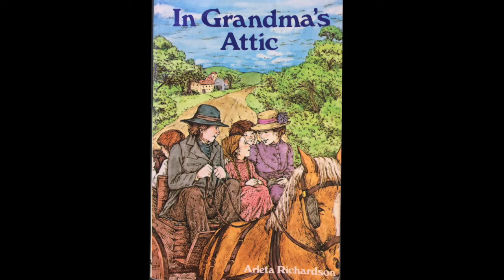Sundry Stories Audiobook 'In Grandma's Attic' - Chapter 5: Ma's Busy Day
In Grandma's Attic

Illustrator: Dora Leder

Grandma's Attic Series. Book One